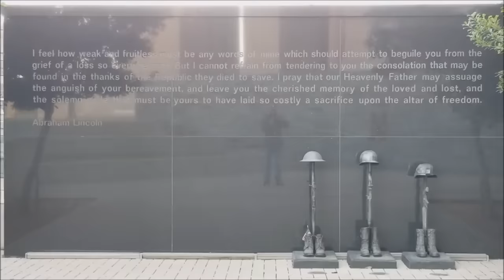Asking Cops The Same Silly Questions They Ask Us - Original James Freeman Script Flip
Asking cops the same silly questions they ask us - Rockwall Texas